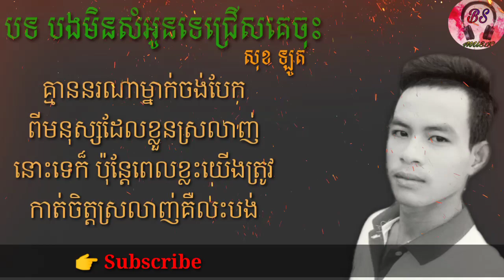បង បងមិនសំអូនទេជ្រើសគេចុះ/khmer Original songs (Sok Loth)l don't good you get new/សុខ ឡូត)